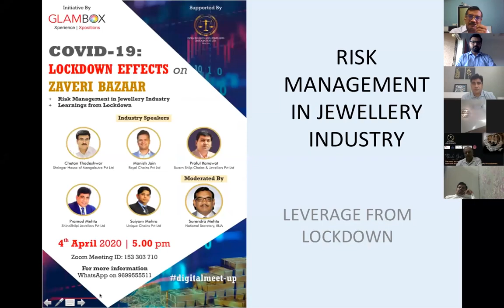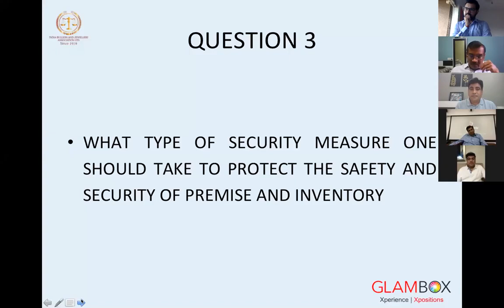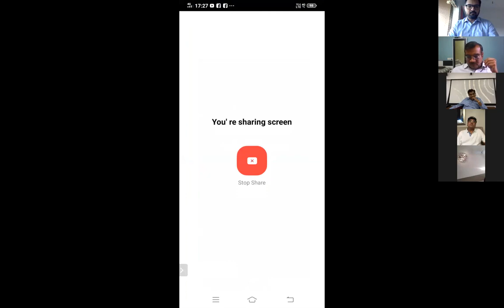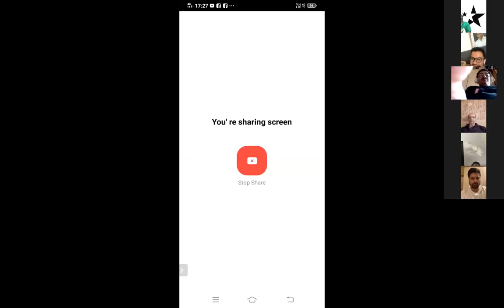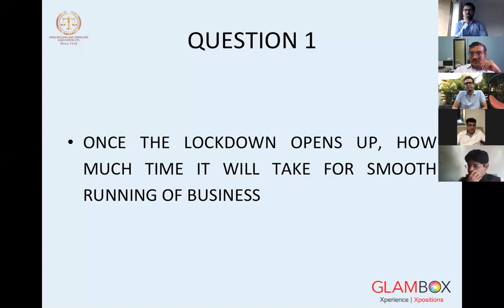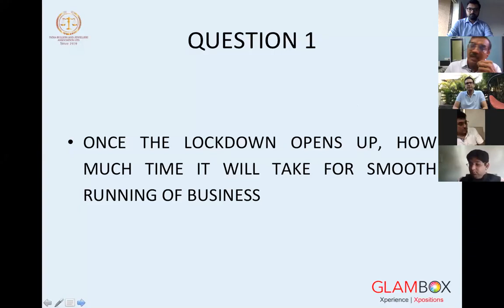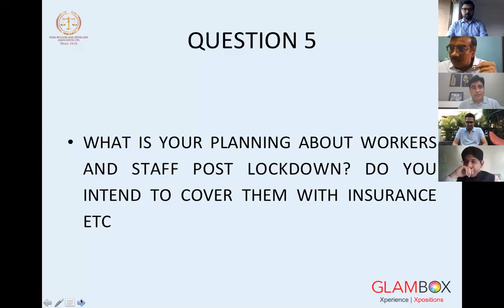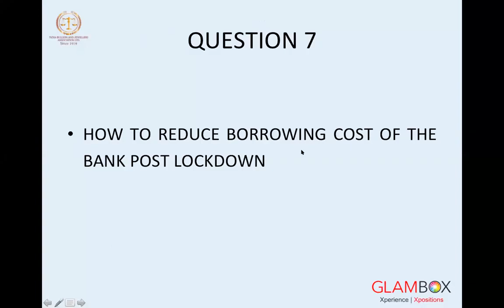India Bullion and Jewelers Association Ltd. - IBJA Date : 04-April-2020 Online Webinar - HINDI